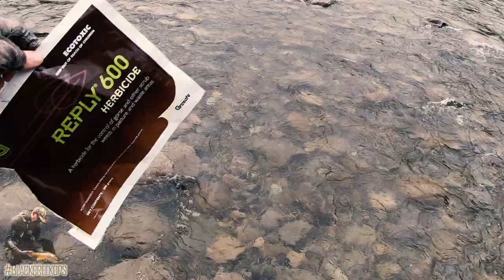Brown Trout Fly Fishing NZ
Join Fly Fishing Addict Colby Colbert for your 15 minute fix of armchair angling chaos chasing wild Brown Trout on New Zealand's notorious Black Creek.

Squid Game
Death Decline Brutal Sacrifice
Sunrise Grieg Peer Gynt